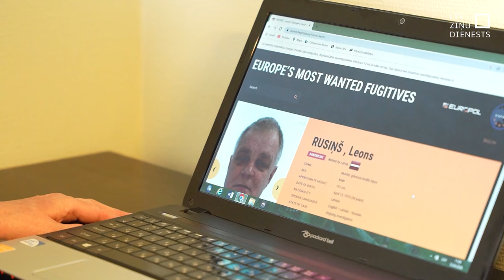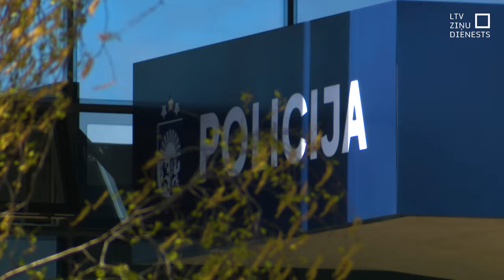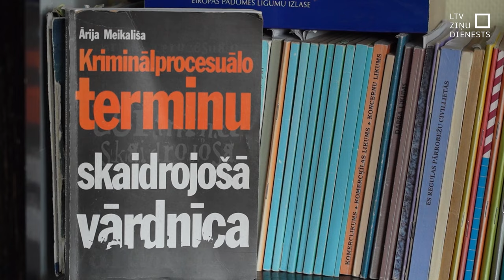Gads kopš slepkavības: Rusiņu meklē Interpols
Rīt apritēs tieši gads kopš dienas, kad uz vientuļa lauku ceļa Jēkabpils pusē Leons Rusiņš ar cirvi brutāli nogalināja savu bijušo dzīvesbiedri un divu bērnu mammu Ivetu. Slepkavība notika Ivetas mammas un abu nepilngadīgā dēla acu priekšā. 365 dienu laikā Leons Rusiņš tā arī nav atrasts. Viņš meklēšanā izsludināts arī starptautiski. Policijai ir arī otra versija – ka vīrietis sev atņēma dzīvību pats. Tādēļ arī šīs nedēļas nogalē plaši policijas un brīvprātīgo spēki meklēja Rusiņa līķi gan mežā, gan Aiviekstes upē.

Pēc sievietes nāves amatu zaudējuši vairāki policisti un prokurori, kas bija iesaistīti daudzajās lietās, kurās sieviete lūdza valsts palīdzību un aizsardzību. Ir pieteikta nulles tolerance vardarbībai ģimenē. Bet no 1. janvāra policija cer varmākas uzraudzīt arī ar elektroniskām rokas sprādzēm.